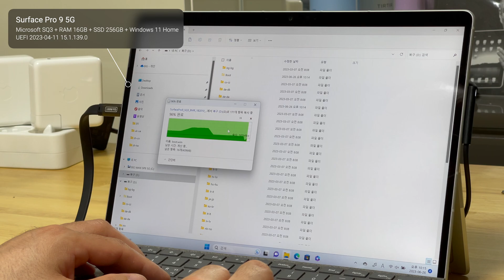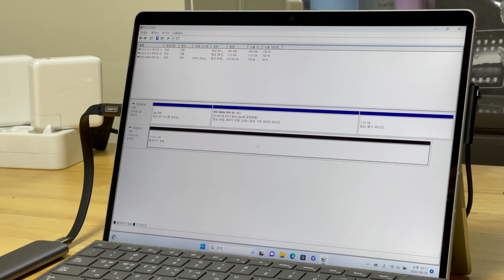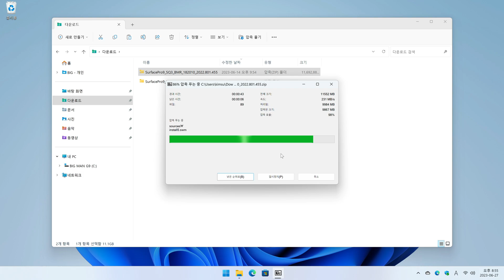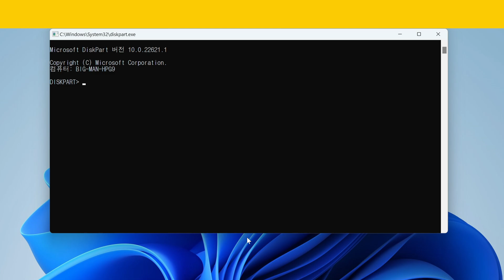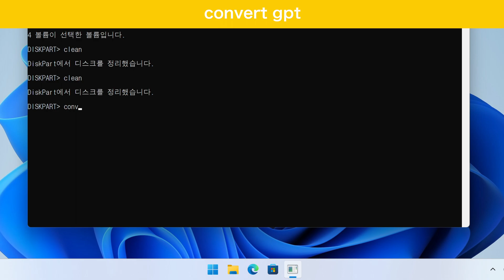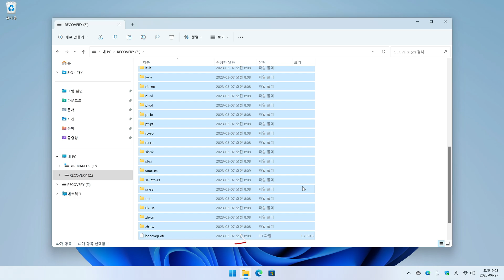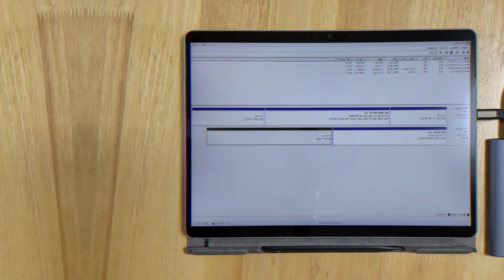Surface Pro 9 5G USB-SSD로 복구 드라이브 제작하는 방법, USB-SSD 부팅 안되는 문제 해결 방법과 USB-SSD 파티션이 초기화되는 문제 해결 방법, #42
안녕하세요. @BIGMANIT 입니다.
이번 영상은 USB-SSD 같은 대용량의 빠른 장치를 사용하여 복구 드라이브를 제작하는 방법에 대해 알아보겠습니다.
Intel CPU를 사용한 Surface Pro 9의 경우 앞서 소개해 드렸던 방법으로 복구 드라이브를 제작하고 초기화하면 됩니다.
문제는 ARM 칩셋을 사용한 Surface Pro 9 5G*, Surface Pro X**, Windows Dev Kit 2023***에서 USB-SSD 또는 USB-HDD로 복구 드라이브를 제작 후 USB로 부팅을 시도할 경우 부팅이 되지 않거나, USB의 파티션이 초기화되는 현상이 발생하게 됩니다. Surface Pro 9 5G, Windows Dev Kit 2023의 경우 단순히 연결만 된 상태에서도 USB의 파티션이 초기화되는 현상이 발생합니다. 이 현상을 해결하고 복구 드라이브를 제작하는 방법에 대해 알아보겠습니다.

    * Microsoft SQ3
  ** Microsoft SQ1, Microsoft SQ2
*** Qualcomm Snapdragon 8cx 3세대

👉 관련 링크 👈
■ Surface Pro 9 및 5G 모델 초기화를 위한 복구 드라이브 제작 방법과 초기화 방법
■ Surface Pro 9 및 5G 복구 드라이브 제작하는 방법과 초기화 방법
■ Surface Pro 9 5G, USB-SSD로 복구 드라이브 제작하는 방법

👉 DISKPART 명령어 👈
■ 아래 명령어는 영상의 명령어 사용 순서와 동일합니다. 하이픈(-)과 한글 설명은 제외하고 입력해야 합니다.
list volume - 볼륨 리스트 확인
select volume 4 - 볼륨 선택
clean - 디스크 초기화
convert gpt - 디스크 형식 변환
create partition primary size=32000 - 파티션 생성(32GB)
format fs=fat32 quick label=Recovery - 포맷
assign letter=z - 드라이브 문자 할당

👉 테스트 기기 및 테스트 USB 디스크 및 메모리 👈
영상에서 입력하지 못한 테스트 USB 디스크 및 메모리 추가하였습니다.
아래 USB 디스크 및 메모리는 ARM 칩셋을 사용한 기기에서 현재 영상의 방법으로 USB 부팅이 가능하고, 초기화되는 현상도 없습니다.
■ 테스트 기기
➢ Surface Pro 9 5G
➢ Surface Pro 9 Intel
➢ Surface Pro X SQ1
➢ Surface Pro X SQ2
➢ Windows Dev Kit 2023(Snapdragon 8cx 3세대)
➢ 삼성 갤럭시북 고(Snapdragon 7c 2세대)
■ 테스트 USB 디스크
➢ 삼성 T5 1TB
➢ WD P40 1TB USB 3.2 2x2
➢ 오리콘 M2V01-C4/WD SN850X 1TB
➢ 오리콘 M2PVC3-G20/WD SN750 1TB
➢ UGREEN CM400 + 삼성 PM991a 128GB & 삼성 970 EVO 1TB
➢ UGREEN USB 3.2 Gen2 2.5" + ADATA SU750 1TB
➢ UGREEN USB 3.2 Gen2 2.5" + 삼성 870 EVO 512GB
➢ UGREEN USB 3.2 Gen2 2.5" + HITACHI 2.5" 320GB SATA6 HDD
➢ UGREEN USB 3.2 Gen2 2.5"  + 삼성 2.5" 500GB SATA6 HDD
■ 테스트 USB 메모리
➢ 샌디스크 Ultra Drive Luxe USB3.1 Type-C 256GB
➢ 샌디스크 Ultra 2in1 Dual Drive OTG USB3.1 32GB
➢ 샌디스크 Z73 USB3.0 16GB, 32GB
➢ 샌디스크 Ultra Luxe CZ74 USB3.1 128GB
➢ 삼성 MUF-AB FIT PLUS 64GB
➢ 샌디스크 Extreme Pro UHS-II + SONY SF-G64
➢ 샌디스크 Extreme Pro UHS-II + Transcend UHS-I SD 500S 64GB
➢ 샌디스크 Extreme Pro UHS-II + Transcend SDHC 32GB

⏰ 목차 ⏰
00:00 INTRO
02:12 USB SSD로 부팅하기 위한 복구 드라이브 제작 방법
05:42 테스트